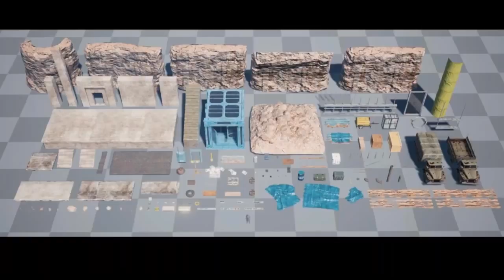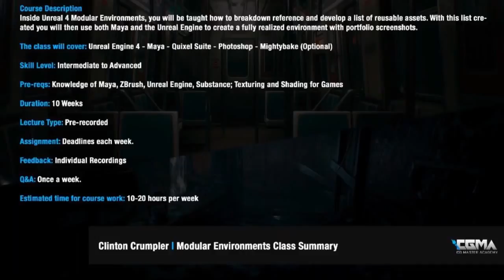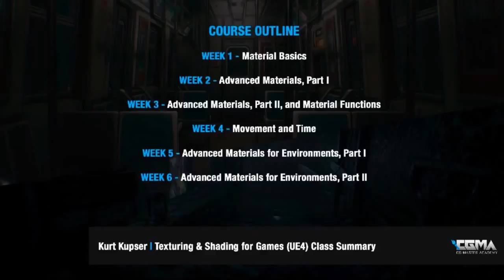CGMA Webinar Modular Environments and Look Development Clinton Crumpler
Original Content from CGMA*

Talk with Clinton Crumpler and Kurt Kupser on general game development and speaking on the classes they teach at CGMA.